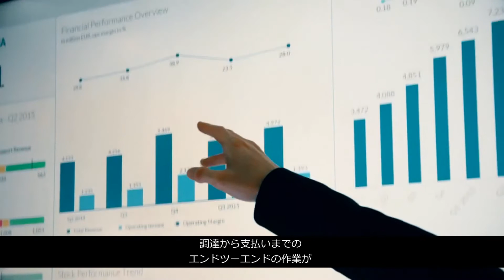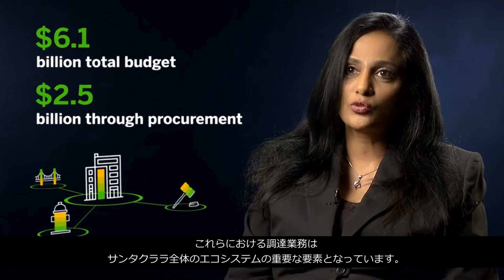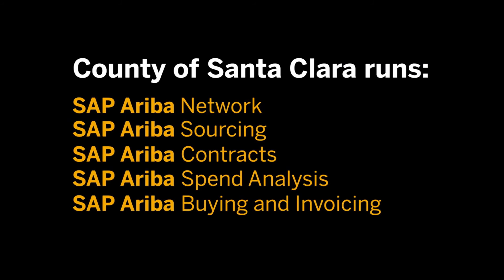公共機関における調達改革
サンタクララ市では、Ariba を活用することで調達の公平性・透明性の確保と同時に、迅速性も実現しました。このように、市民と協業し、街の変革者としての役割を果たしています。